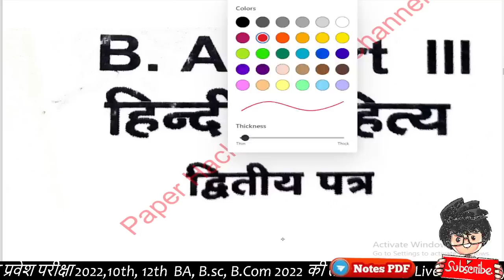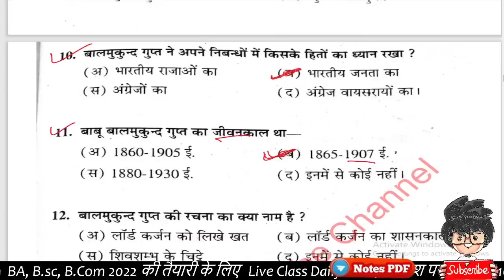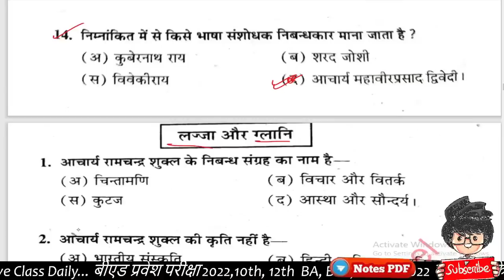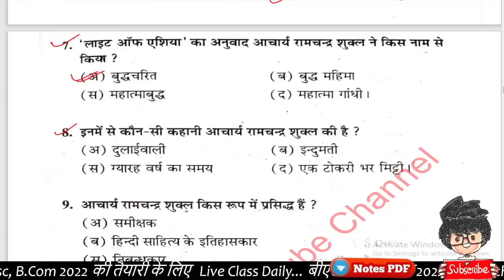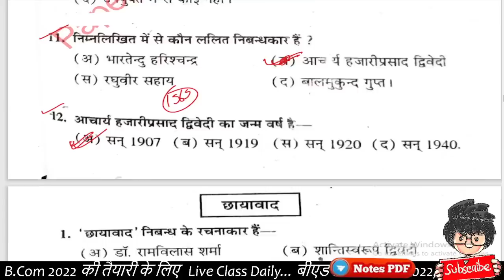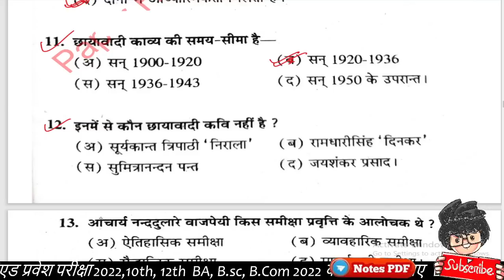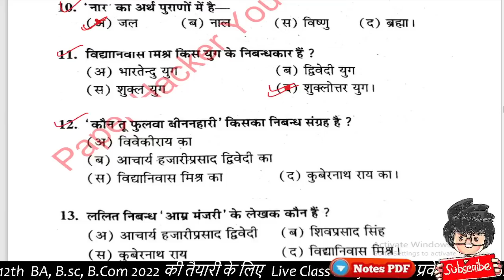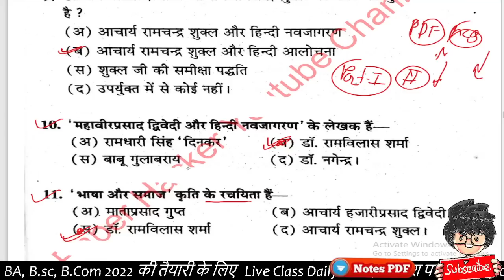BA 3rd year Hindi sahitya 2nd paper Objective question, B.A third year Hindi sahitya 2nd paper